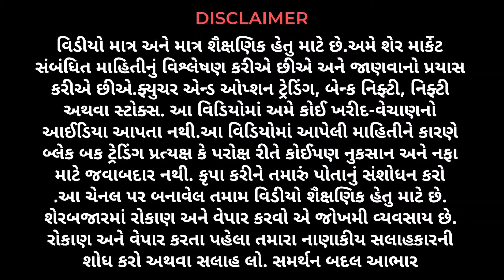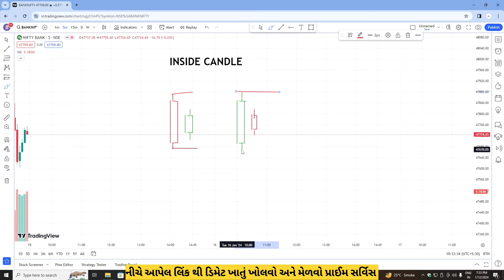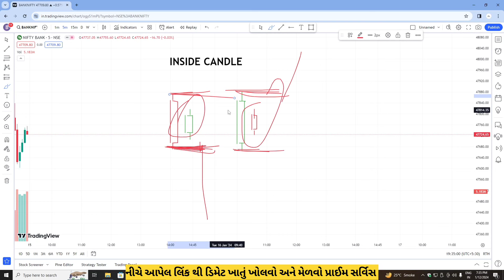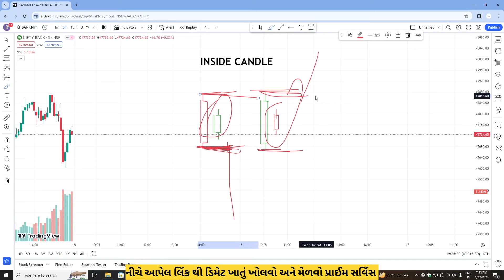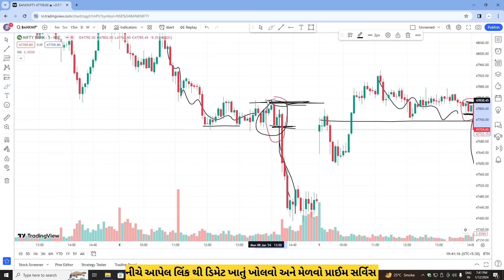Bank Nifty Inside Candlestick pattern-6 ||બેંક નિફ્ટી મા ઈન સાઇડ કેન્ડલ